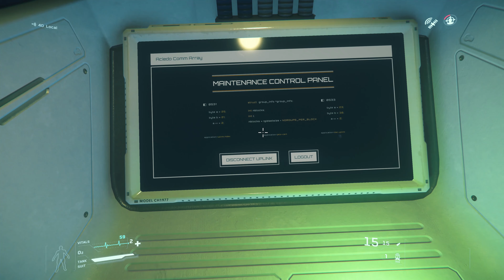Star Citizen: the Ravagers | Outlaw | Short Movie | 4K cinematic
Hello Citizens,

A movie-recorded mission, the Ravagers got a transmission, a fullload Starfarer is leaving Yela for Daymar, he got a 2 escort men. So the Ravagers quickly organize themselves to capture the Cargo.

Special thank's to: Alcranio, Caronte, Ippocantro, MrSlaughter1985, C4SP3Rz, Yann, SlavKatyusha, Connor, MrPiggles.

"Se il video vi è piaciuto, lasciate un commento e un mi piace, ci vediamo alla prossima tappa"